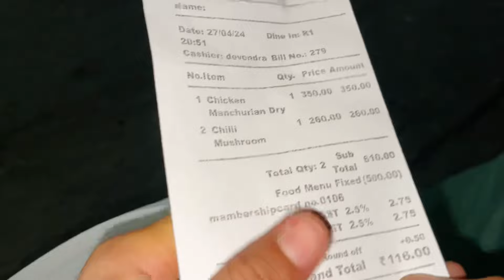Pawan pahadi se ye umeed nahi thi ki itna kuch bola dega ye 😳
Vlog- 604

Hello friends, here is another vlog from Kalpana Lohumi's life. Enjoy, Cheers